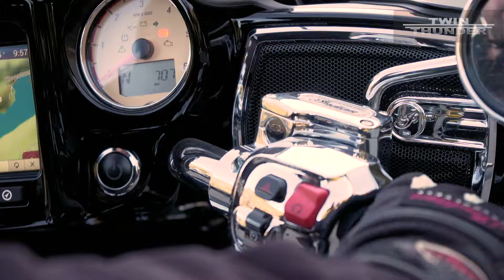Twin Thunder Utleie - Eagle Riders